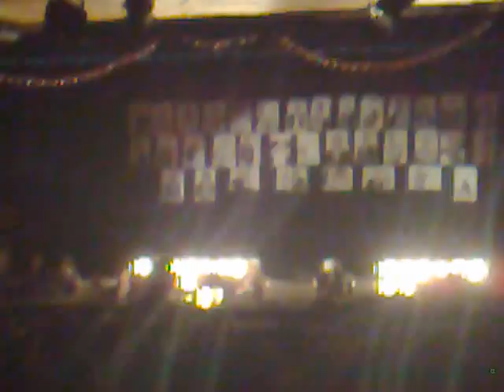TRADEMARK street dance Heathside Cabaret 2009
just sick